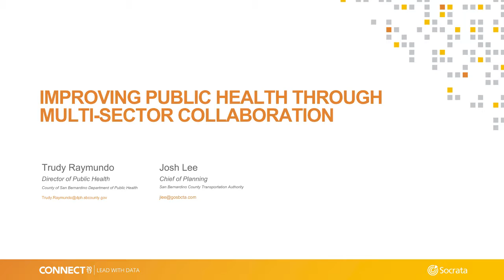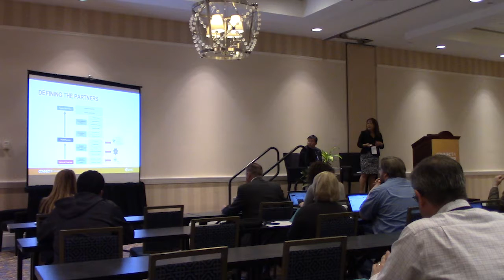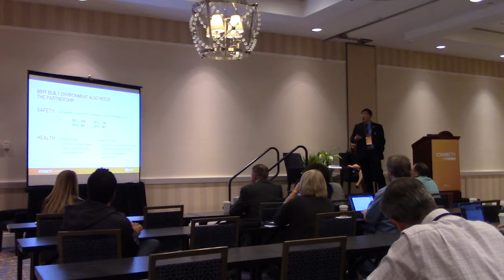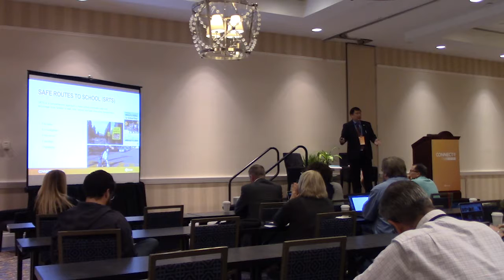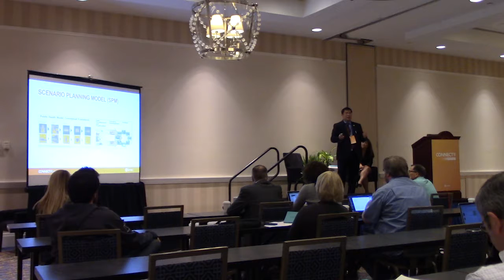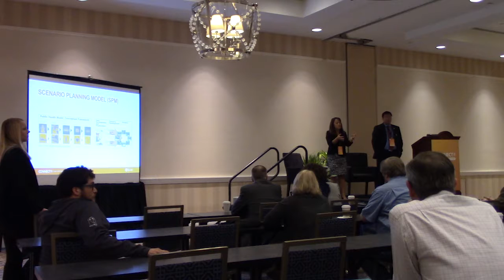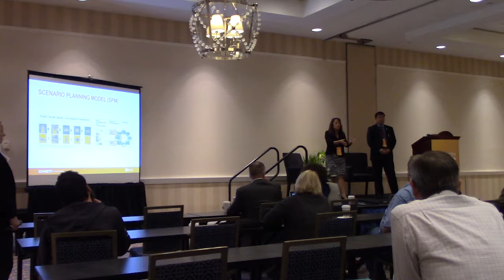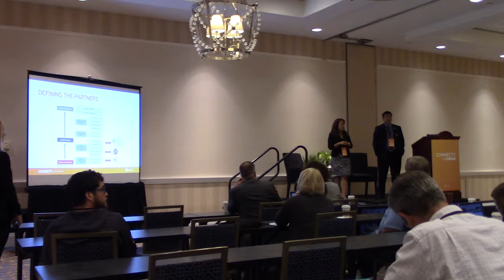Getting Transit and the Sheriff to Help with Public Health Outcomes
SPEAKERS: Trudy Raymundo, Director of Public Health, County of San Bernardino Department of Public Health | Josh Lee, Chief of Planning, San Bernardino County Transportation Authority

Obesity. Hunger. Diabetes. Heart Disease. Trudy Raymundo, Director of San Bernardino County's Public Health Department, doesn't want to tackle these issues alone. Instead, she's invited the smarts, passion, and data from her peers throughout the county to take a multi-sector approach. Her task force includes data and collaboration from the regional transit authority, the sheriff's department, the faith advisory council, hospitals, school superintendents, and more. Come hear from Trudy and Josh Lee, the Transportation Authority's Chief of Planning, about their "Community Vital Signs" open performance site and how it's working hard to address San Bernardino County's toughest health issues.